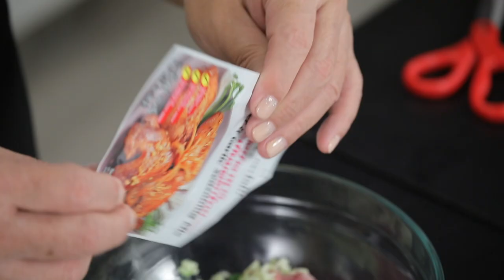เกี๊ยวซ่าอบชีส l Cooking Guru l EP.190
เกี๊ยวซ่าอบชีส

สิ่งที่ต้องเตรียม (เกี๊ยวซ่าอบชีส)

กะหล่ำปลีสับละเอียด    50 กรัม
โคนต้นหอมสับละเอียด    50 กรัม
ขิงขูดละเอียด     1 ช้อนโต๊ะ
ผงทำอาหารทอดกระเทียมพริกไทย ตรา โลโบ 50 กรัม
แผ่นแป้งเกี๊ยวซ่า     20 แผ่น
น้ำอุ่น สำหรับทาขอบแผ่นเกี๊ยว
สลัดครีมรสชีส และมอสซาเรลลาชีส สำหรับโรยหน้า
ต้นหอม และงาขาวคั่ว สำหรับโรยหน้า

วิธีทำ (เกี๊ยวซ่าอบชีส)

1.ใส่หมูบดลงในภาชนะ ตามด้วยกะหล่ำปลี โคนต้นหอม น้ำตาลทราย แป้งข้าวโพด ซอสปรุงรส ขิงขูด ต้นหอม น้ำมันงา และผงทำอาหารทอดกระเทียมพริกไทย ตรา โลโบ  คนส่วนผสมทั้งหมดให้เข้ากัน
2.ตักส่วนผสมที่ได้ลงบนแผ่นแป้งเกี๊ยวซ่า ทาน้ำรอบแผ่นเกี๊ยว ห่อให้มิดและจับจีบให้สวยงาม
3.ทาน้ำมันลงบนจาน นำเกี๊ยวซ่าวางลงบนจาน นำจานลงในชุดสุดซึ้ง ขนาด 22 ซม. ตราหัวม้าลาย ตั้งไฟ นึ่งจนกระทั่งสุก ปิดไฟ พักไว้ให้เย็น
4.เรียงเกี๊ยวซ่าลงในกระทะร้อน จากนั้นใส่น้ำมันถั่วเหลือง ตรามรกต นำขึ้นตั้งไฟ ใช้ฝาครอบปิดไว้ จากนั้นใส่น้ำลงไป ปิดฝาอีกครั้ง รอจนเกี๊ยวซ่านุ่ม เปิดฝา
5.บีบสลัดครีมรสชีส ตามด้วยมอสซาเรลลาชีส ปิดฝา รอจนมอสซาเรลลาชีสละลาย นำกระทะร้อนใส่ภาชนะเสิร์ฟ โรยหน้าด้วยต้นหอม และงาขาวคั่ว พร้อมเสิร์ฟ

สิ่งที่ต้องเตรียม (น้ำจิ้มเกี๊ยวซ่า)

น้ำส้มสายชู    20 มิลลิลิตร
ซีอิ๊วญี่ปุ่น     20 มิลลิลิตร
โคนต้นหอมสับละเอียด   2 ช้อนโต๊ะ

วิธีทำ (น้ำจิ้มเกี๊ยวซ่า)

1.ใส่น้ำส้มสายชูลงในหม้อด้าม Vitalux 3 ชั้น ขนาด 18 ซม.ตราหัวม้าลาย ตามด้วยน้ำมันงา เกลือป่นเสริมไอโอดีน น้ำตาลทรายแดง  ซีอิ๊วญี่ปุ่น กระเทียมสับละเอียด และโคนต้นหอมสับ นำขึ้นตั้งไฟ คนจนน้ำตาลทรายแดงละลาย ปิดไฟ ตักใส่ภาชนะเสิร์ฟ เตรียมไว้

▲Line @yingsakfood